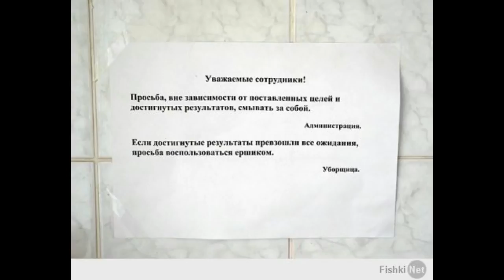Умом Россию не понять! №1